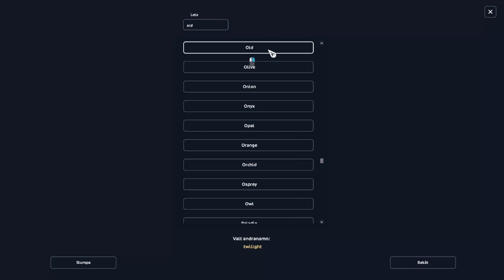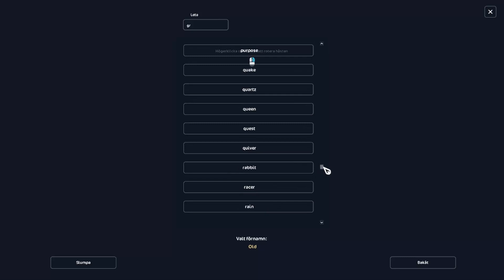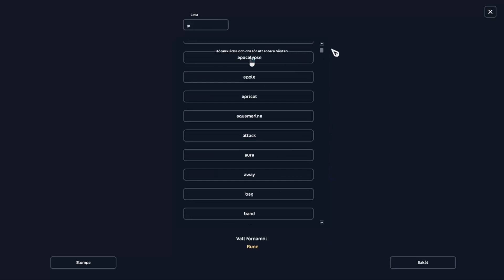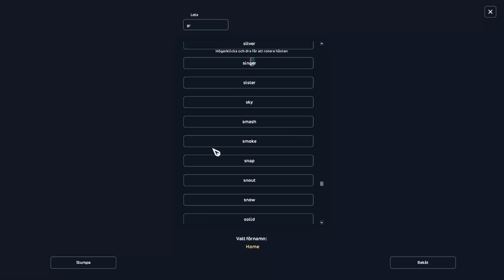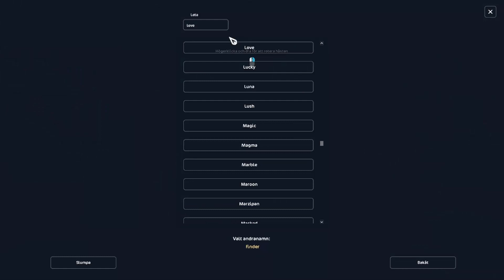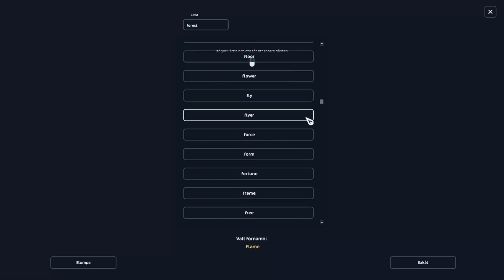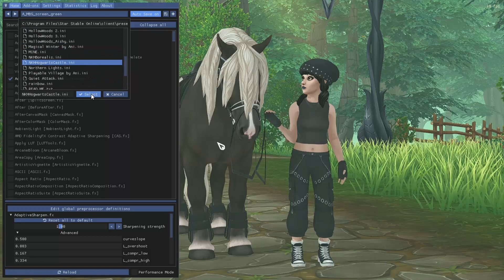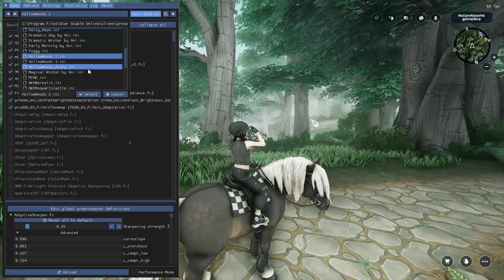Köper alla Ardennerhästar.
Spela med oss idag! Ladda ner StarStable via länken och häng med ut på äventyr över hela Jorvik!

SVAR PÅ VANLIGA FRÅGOR!!!

Vilken server är jag på? - Air Star

Vilken klubb är jag med i? - Ägare av Star Gamers Legacy.

Hur länge har du spelat sso? -  Sedan 22 Maj 2017

Hur många hästar har jag? -  546 st

Hur gammal är jag? - 29 år

Hur länge har jag ridit? - Sedan jag var 9 år.

Rider jag IRL? -  Ja.

Vilken är min favoritras i SSO - Paso fino, Belgiskt varmblod & Appaloosa

OBS!!! MINA VIDEOR ÄR INTE ANPASSADE FÖR BARN UNDER 13 ÅR! (Jag kan inte rå för att folk ljuger om sin ålder för att komma åt vissa klipp när de registrerar sig på Youtube) Så... anser ni att mitt material är olämpligt på något sätt: titta inte och ha koll på vilken ålder era kids sätter på sina Youtube-konto!!!
Barnvänliga klipp finns på "YOUTUBE KIDS!"
GLÖM INTE: Ni kan alltid ställa frågor till mig på min Instagram via DM, det går bra även här i kommentarerna! Alla frågor är välkomna men KOM IHÅG att hålla en god ton mot varandra.
Undrar ni vart jag får mina kläder och utrustning ifrån så finns det en länk till Star Stables databas. Där kan ni hittat allt som går att köpa i spelet och även vart du hittar det.

Är du en aktiv spelare över 16 som söker klubb?
SGL är en liten men mysig klubb där vi välkomnar alla oavsett om vi känt dig sedan en tid tillbaka eller om du är en komplett främling. Vi fokuserar i första hand på gemenskapen och kvalitén på eventen. Vi söker dig som är villig att umgås även utanför event då våra närvarokrav är väldigt låga och vi ställer inga övriga krav på våra medlemmar vad gäller aktivitet. Välkommen att ansöka till oss via hemsidan eller vår server som finns länkad längre ner i beskrivningen.

Kom ihåg att ALLTID behandla folk så som du vill bli behandlad :)
Ha det HÄST!